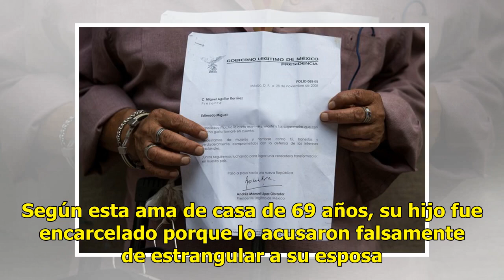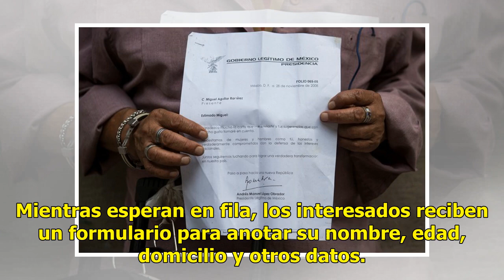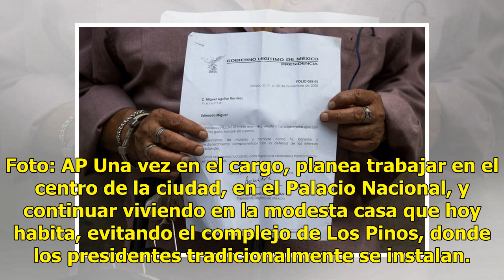Largas filas para pedirle a López Obrador casi cualquier cosa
México.- Cada mañana, cientos de personas se aglutinan en la entrada de una casa blanca de dos pisos que ha servido como casa de campaña del presidente electo de México: Andrés Manuel López Obrador. También puedes leer: Este es el sueldo que tendrá AMLO como presidente de MéxicoLlevan notas escritas...